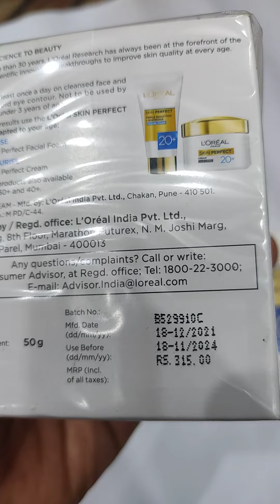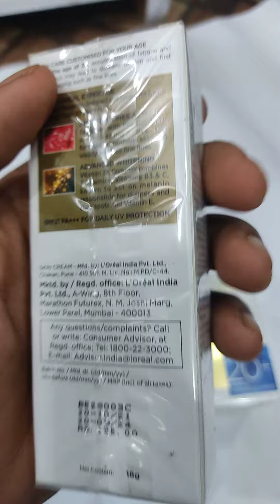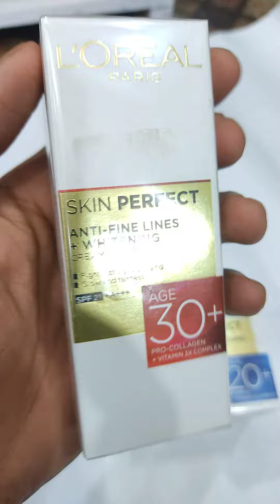Is Loreal skin perfect 20 +/30+?.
Lorial paris cream age20+/30.সবার জন্য খুব ভালো ক্রিম.যাদের ডাল হয়ে যাচ্ছে কোন glow  নেই তাদের জন্য এটা খুব ভালো.
  এটা দিনে ও রাতে উভয় সময় ই ব্যবহার করা যায়।
ভাল করে মুখ ধুয়ে তবেই এই ক্রিম লাগাতে হয়।

Highlight:Age 20+ skin perfect range comprises of a day cream along with cleansing foam. Combined with perlite and it helps keep oiliness, pimples and blemishes at bay through your twenties while giving you that perfect clear skin glow.